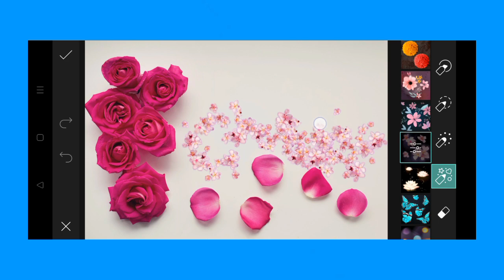Trending HDR video | A Screen Of Pure Pink sdc editing cc | Background | Bp Backdrop A380F K #100